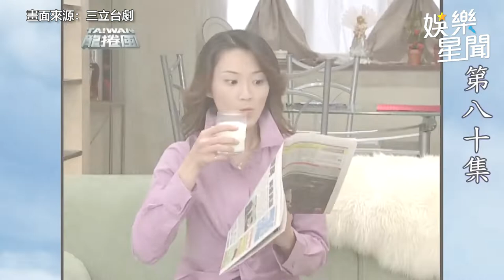台灣龍捲風精華／嗆辣小四挑釁正宮！凶狠放話：霸佔妳床抱妳尪睡｜娛樂星聞